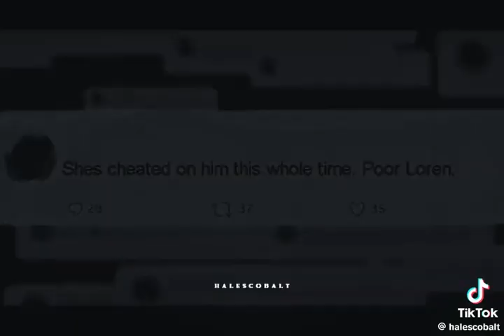we are Calloway: Lily Calloway